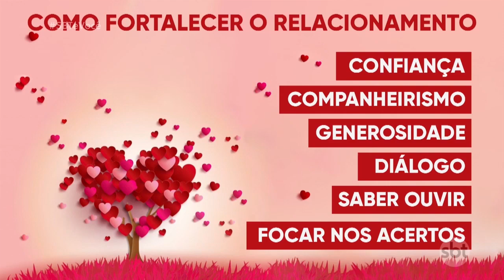Diferença de idade entre os casais